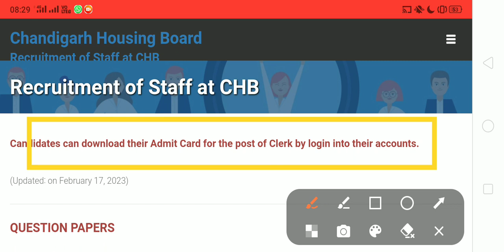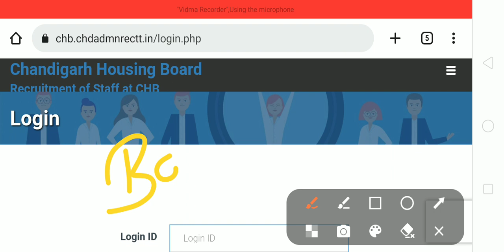Good News| Chandigarh Housing Board Clerk Admit Card New Update| New Notice Out | Special Education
Chandigarh Housing Board Clerk Admit Card New Update| New Notice Out | Special Education